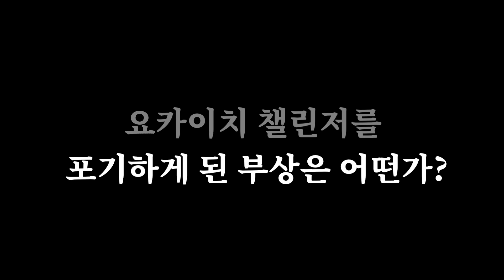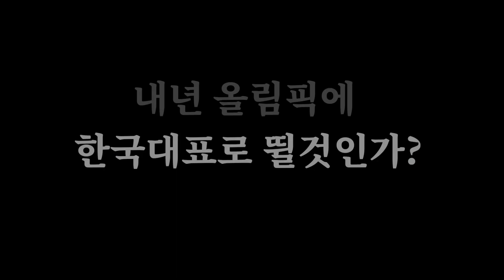"올 시즌 부상없이 마치는게..." 2019 US Open 테니스 3R 정현 vs 나달 기자회견 인터뷰